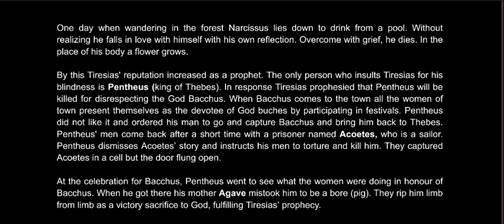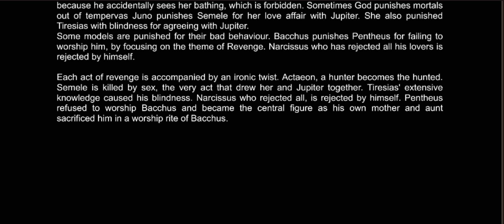Metamorphosis by Ovid || European Classical Literature || 1st semester || Gauhati University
(Philomela Question and answer)

(Bacchus question and answer)

(Pyramus and Thisbe question and answer)